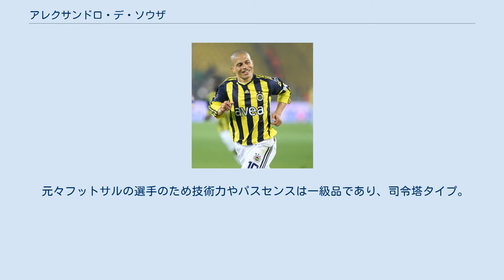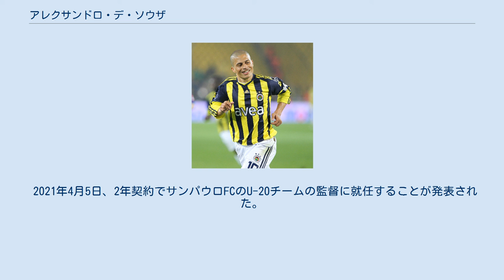アレクサンドロ・デ・ソウザ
アレックス (Alex) こと、アレクサンドロ・ジ・ソウザ（Alexsandro de Souza, 1977年9月14日 - ）は、ブラジル・クリチバ出身の元同国代表サッカー選手、現サッカー指導者。
 元々フットサルの選手のため技術力やパスセンスは一級品であり、司令塔タイプ。
また頭脳的なプレーでスタジアムを沸かせる。
左利きであるが右足の精度もなかなかのものを持つ。
 2004年からトルコのフェネルバフチェSKに移籍すると、2004-05シーズンにリーグMVPを受賞するなどエースとして活躍。
その後、2006-07シーズンのリーグ優勝や、チーム初の欧州CLベスト8進出に貢献している。
 2010-11シーズンは前半戦は低調なパフォーマンスだったものの、後半戦からは大車輪の活躍をしてチームをリーグ優勝に導き、自身もリーグ戦28得点13アシストで得点王とアシスト王に輝いた。
 2014年12月7日、現役引退を表明した。
 1997 FIFAワールドユースではU-20ブラジル代表の10番として出場したものの、ディエゴ・プラセンテ、ワルテル・サムエル、ファン・ロマン・リケルメ、パブロ・アイマール、エステバン・カンビアッソらを擁したU-20アルゼンチン代表に敗れベスト8。
 FIFAコンフェデレーションズカップ1999ではブラジル代表の10番として準優勝。
U-23ブラジル代表の10番とキャプテンとして臨んだシドニー五輪ではグループリーグ最終戦U-23日本代表戦で決勝点を挙げ、決勝トーナメント進出に貢献したが、準々決勝でこの大会の金メダルを獲ることになるカメルーンに延長戦の末敗れた。
 コパ・アメリカ2004では再び10番を背負い優勝に貢献した。
 2021年4月5日、2年契約でサンパウロFCのU-20チームの監督に就任することが発表された。